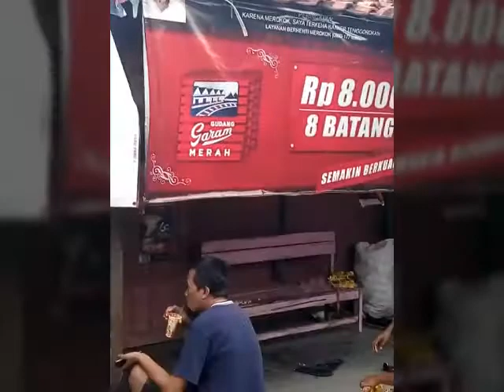Seniman jalanan dsn Jolok Ds Babakan asem Conggeang Sumedang 27 November 2019